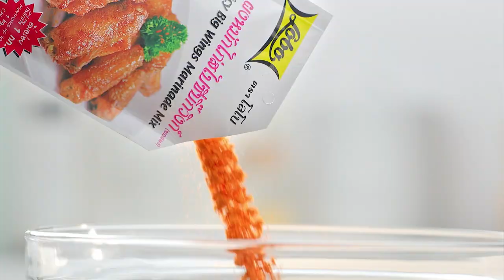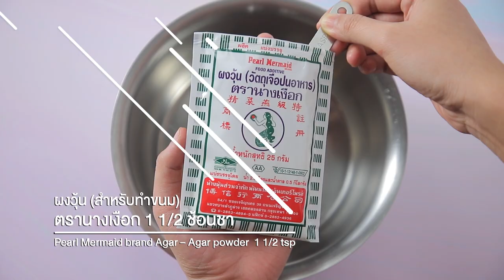ายการ "อดเปรี้ยวกินหวาน" อ.ยิ่งศักดิ์&ครอบครัว ขอเสิร์ฟความอร่อย EP.205 [2/3]